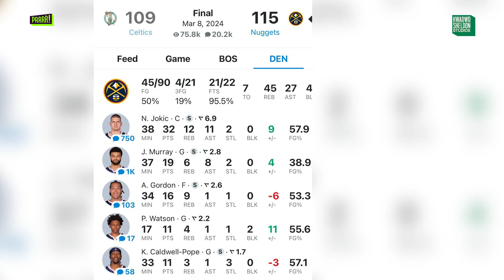Jokic Dominates in Nuggets victory over Celtics + Wemby DPOY Chance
Slymorh , Teddy and Jay react to the Denver Nuggets impressive victory over the Celtics. Jokic put up another dominant performance with a triple double with contributions from his supporting cast , Brown on the other hand dropped 42 but wasn’t enough for the Celtics . Draymond’s comments on Wemby’s DPOY case is also discussed on this episode of Prrrr.